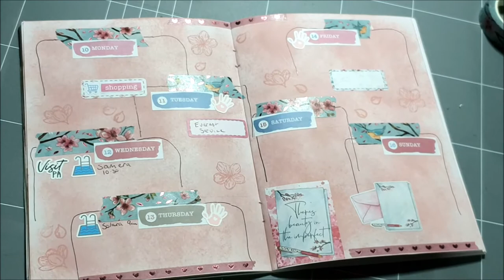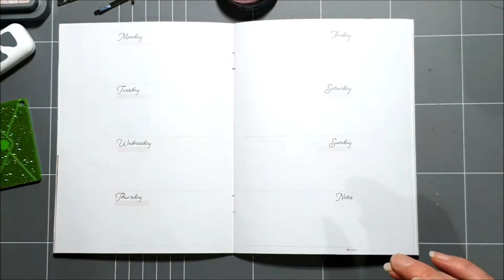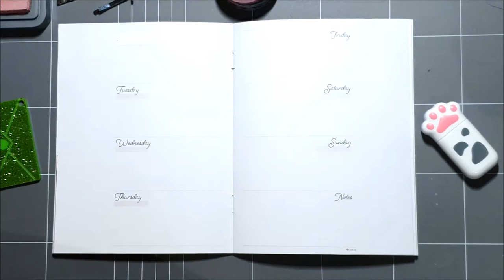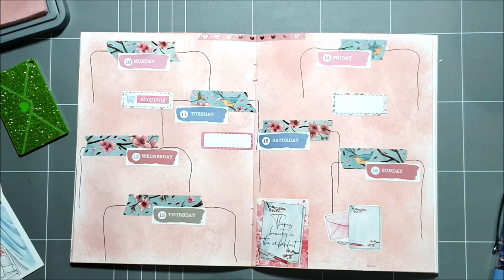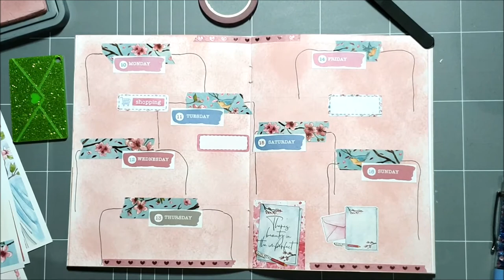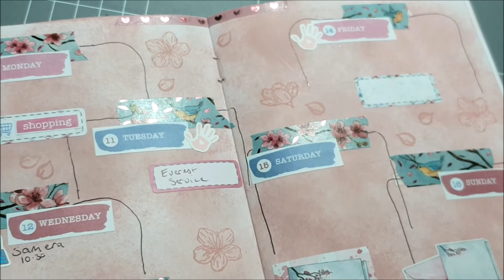Plan with Me - Planners Anonymous Blossom Weekly Kit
This week in my B6 TN, using the stunning Blossom Weekly Sticker kit from Planners Anonymous!